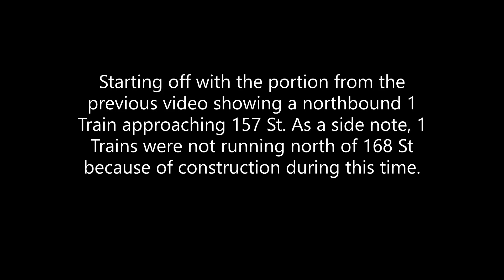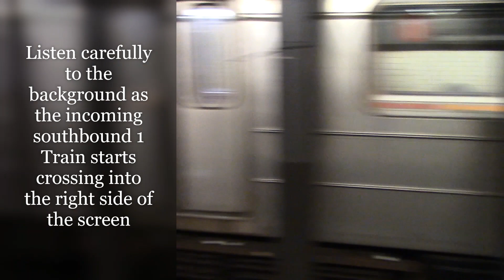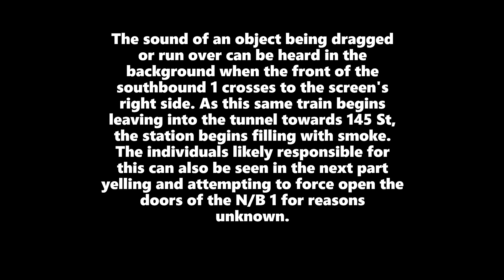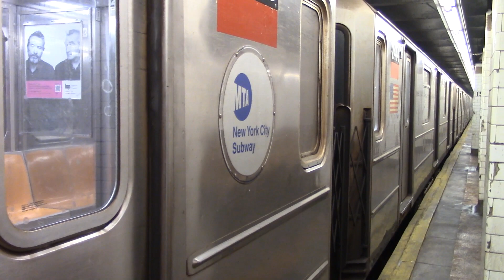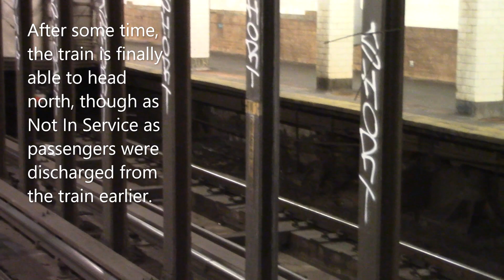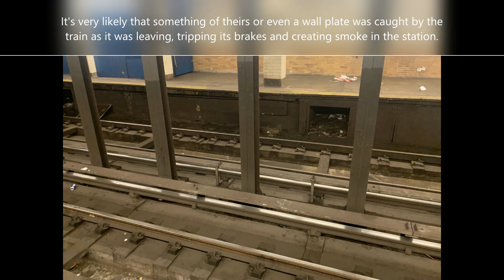IRT Subway: 1 Train Stalls at 157 St + Smoke Condition - NYC Subway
Reccorded on May 20, 2023

This happened while I was fanning at 157 St (the first video is the same as a portion of the previous video seen Individuals (likely derelicts) caused this by going on the tracks and messing with the infastructure by them.

Timestamps:
0:00 - 0:09 Intro
0:09 - 2:46 Video 1
2:46 - 2:56 Intro 2
2:56 - 3:25 Video 2
3:25 - 3:48 Likely culprits
3:48 - 5:28 Video 2
5:28 - 6:13 Likely culprits
6:13 - 10:04 Video 2
10:04 - 12:52 Last southbound 1 Train
12:52 - 13:10 FDNY presence
13:10 - 14:11 Northbound, now NIS
14:11 - 14:36 Tampered infastructure in question